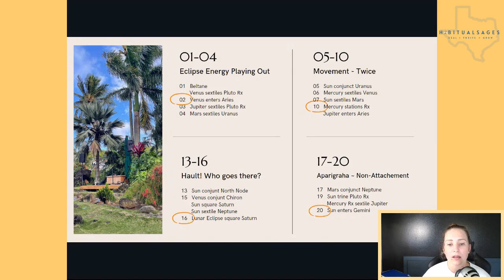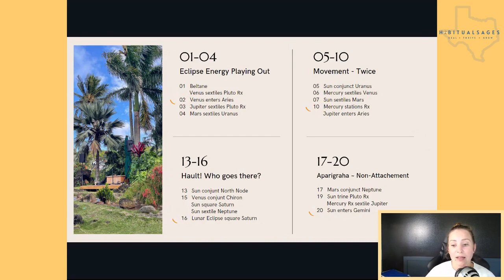May 1-4 Astrology - Eclipse Energy Playing Out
This clip is taken from the LIVE Habitual Cosmic Review for May.

We are working our way towards our Q2 goal of 1000 YouTube subscribers! We hope you will join us on our journey!

ZOA Energy Drinks